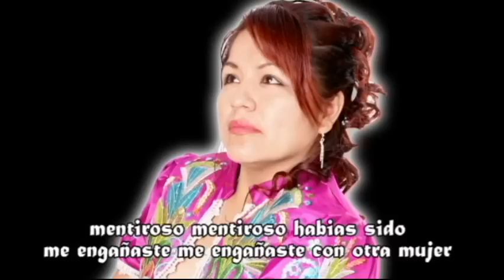PRIMICIA MENTIROSO MENTIROSO LIVI PAREDES "AUTENTICA CERVECERA DEL PERU"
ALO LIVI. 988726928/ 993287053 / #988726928